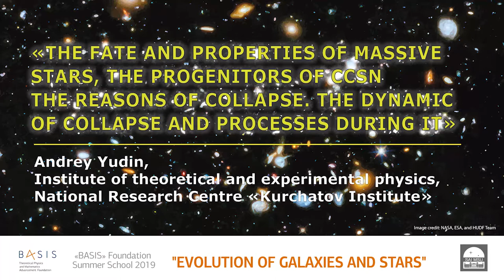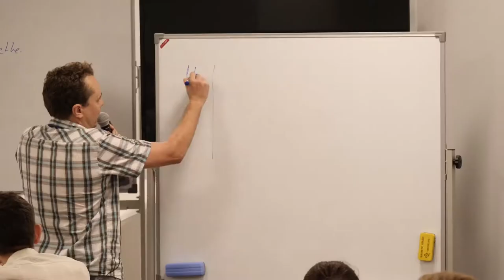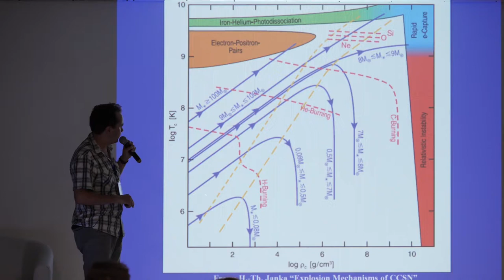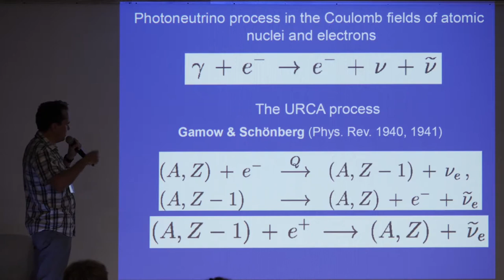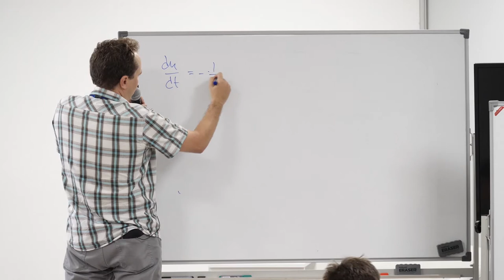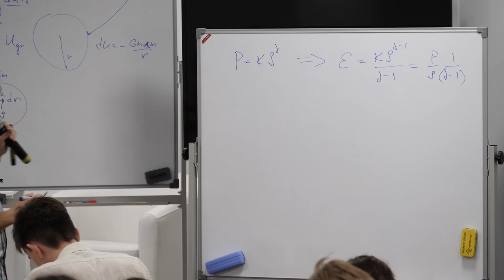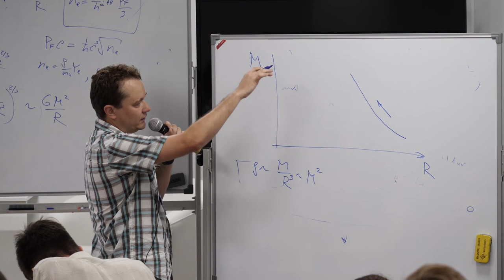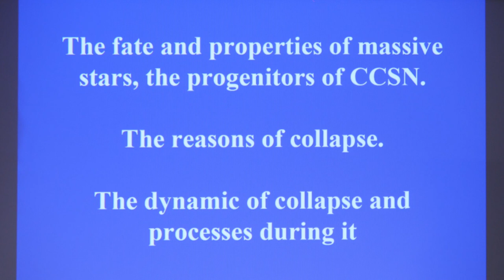Summer School 2019/Andrey Yudin 1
«The fate and properties of massive stars, the progenitors of CCSN The reasons of collapse. The dynamic of collapse and processes during it»